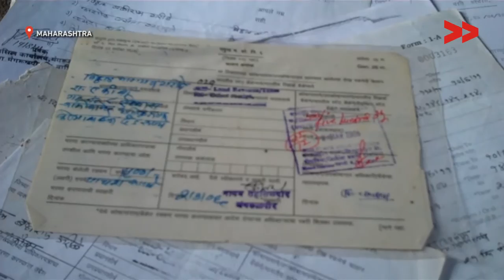Poor Farmer's Farm Destroyed - Rohini Khandare reports for IndiaUnheard